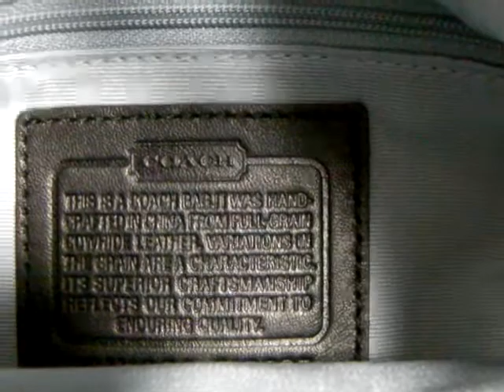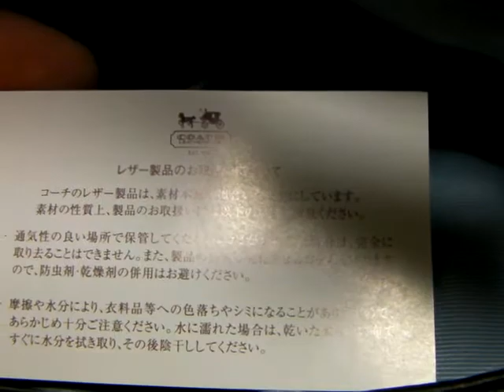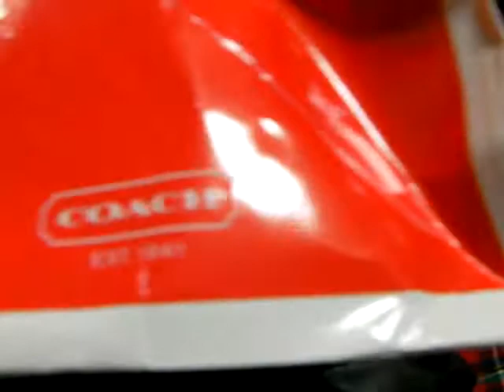コーチ COACH バッグ F15527 トートバッグ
定価が２万円するバックみたいですね。